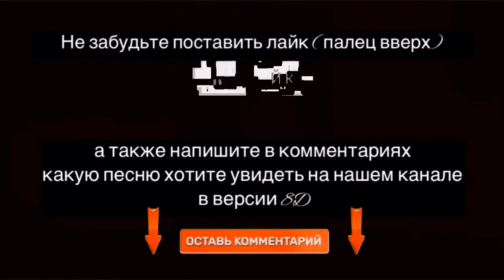ELMAN & Gafur - Отпускаю | 8D MUSIC | Надень наушники и кайфовай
Отпускаю тебя
Рядом с тобой невыносимо
Воспоминания дают силы
Но за тобой на дно нельзя

Отпускаю тебя
Ты для меня неуязвимость
Как ты могла стрелять мне в спину?
И улыбаться не любя

Ты прекрати меня искать
Я выжал этот страх
И на твоих устах
Больше не мое имя
Я забуду поезда
В которых о тебе писал я

Прекрати меня искать
И вот уже настало время
Нам другими стать
Запутано что было
Да и кто там виноват
Не знаю все - меняет время

Ты знаешь, что нам так будет проще
Давай не будем мы с тобой наивны
Свобода нам всегда была дороже
Так уходи

Отпускаю тебя
Воспоминания дают силы